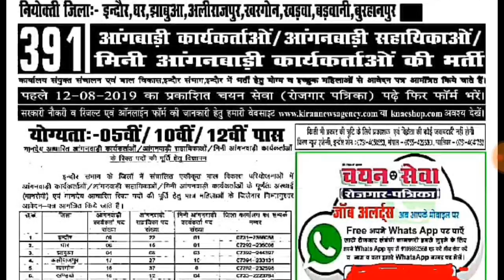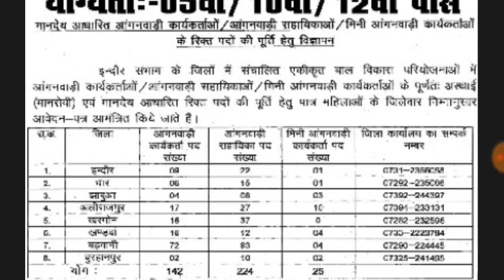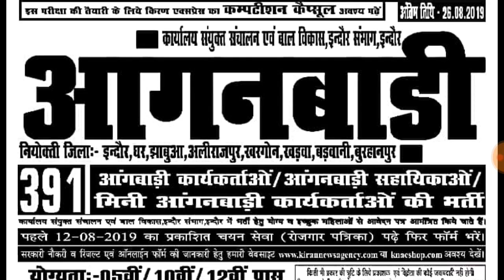महिलाओं के लिए बम्पर भर्ती 2019 ! आँगनबाड़ी कार्यकर्ता, सहायिका और मिनी आँगनबाड़ी कार्यकर्ता भर्ती !